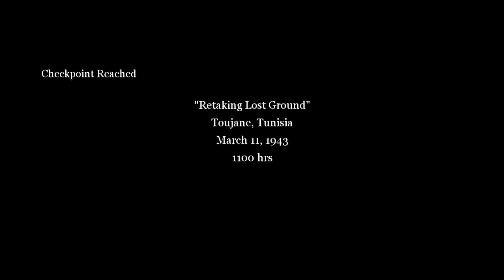Call Of Duty 2 Retaking Toujane Part 15 Veteran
Toujane, Tunisia
March 11, 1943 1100 hrs
7th Armoured Division
Sgt. John Davis
Locate the enemy observation point
Capture the enemy observation point
Achievements Unlocked
N/A